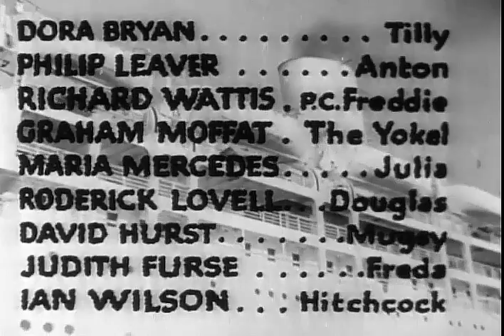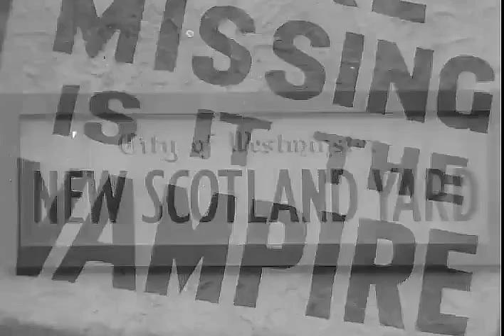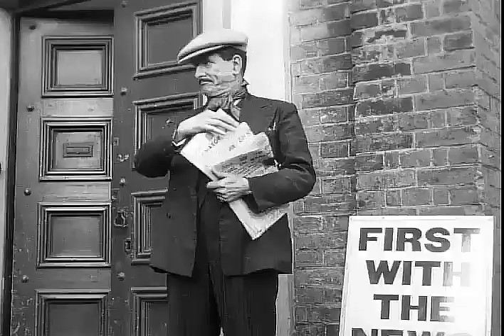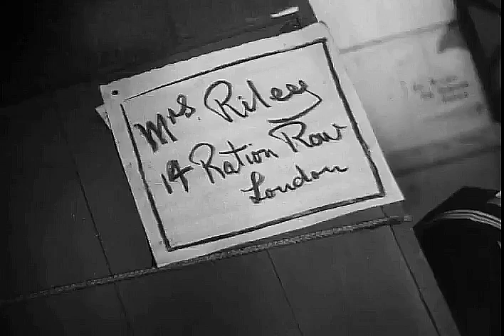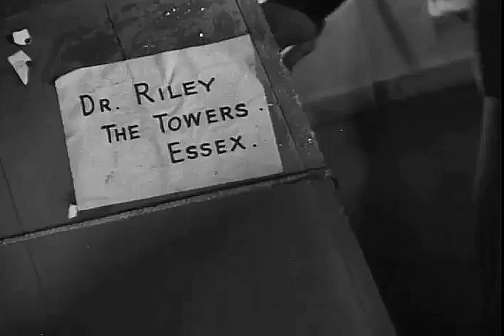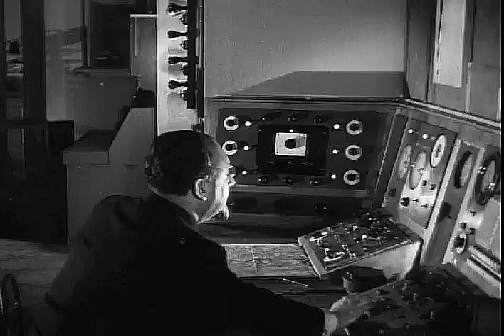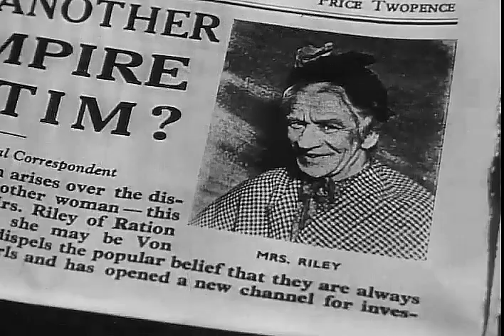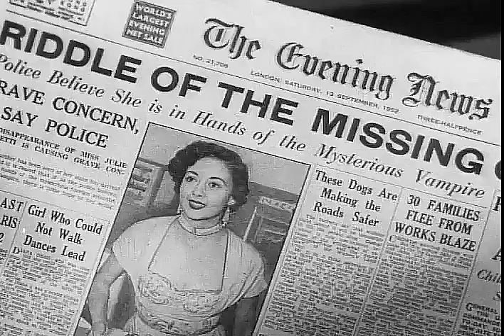Vampire Over England 1952 Comedy/Horror [1:14:08] Bela Lugosi, Arthur Lucan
Mother Riley Meets the Vampire, also known as Vampire Over London or My Son, the Vampire, is a 1952 British horror comedy film directed by John Gilling, starring Arthur Lucan and Bela Lugosi.
This was the final film of the Old Mother Riley film series, and did not feature Lucan's wife and business partner Kitty McShane, from whom he had separated in 1951. The film was later released in the U.S. in 1963 as My Son, the Vampire.

The mysterious figure known as the Vampire comes to England to complete experiments in his mad bid to gain control of the world. When the radar-controlled Robot which he had ordered shipped to him is delivered instead to Mother Riley, the Vampire, through radar control, has the Robot transport itself as well as Mother Riley to the proper destination...as the old lady goes into a whirl of side-splitting action in a determined effort to frustrate the plans of the sinister Vampire.
FYI:
On the suggestion of producer Richard Gordon, Bela Lugosi had travelled to the UK to appear in a stage play of Dracula, which failed. He needed money to return to the US. Gordon persuaded fellow producer George Minter to use Lugosi in a film in London. Arthur Lucan had starred in a sequence of Old Mother Riley films. It was felt that Lugosi's presence in the cast might give the new film a chance of success outside Britain.

Lugosi was paid $5,000 for his role. The plot was taken from Abbott and Costello Meet Frankenstein.

Gordon says that although John Gilling was credited as producer, George Minter was the real producer. Filming took four weeks.

Richard Gordon recalled that there were plans to shoot additional scenes with Lugosi and without Arthur Lucan for the American market, but the idea was never put into motion.

Gordon also stated that the film emphasized that Lugosi's character was not a real vampire so that it would get a U certificate allowing children, who were Old Mother Riley's biggest audience, to see it.

Lucan's understudy Roy Rolland stood in for him in the more physical stunts in the film.
Cast:
Arthur Lucan as Old Mother Riley
Bela Lugosi as Von Housen
María Mercedes as Julia Loretti
Dora Bryan as Tilly
Philip Leaver as Anton Daschomb
Richard Wattis as PC Freddie
Graham Moffatt as the yokel
Roderick Lovell as Douglas
David Hurst as Mugsy
Judith Furse as Freda
Ian Wilson as Hitchcock, the butler
Hattie Jacques as Mrs. Jenks
Dandy Nichols as Mrs. Mott
Cyril Smith as Mr. Paine, the rent collector
Lawrence Naismith as police sergeant
Bill Shine as Mugsy's assistant
John Le Mesurier as Scotland Yard officer (uncredited)